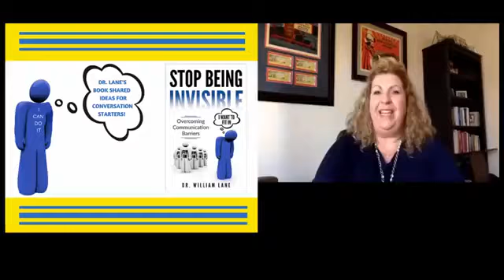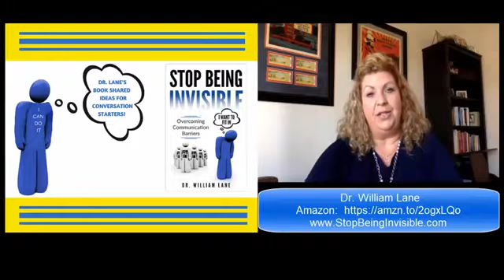Dr. William Lane: "Improving Communication Skills...Improving Socialization Skills"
Dr. William H. Lane is an educational consultant, and author of Amazon Best Seller Stop Being Invisible Overcoming Communication Barriers. Hire Dr. William to speak at your next event.